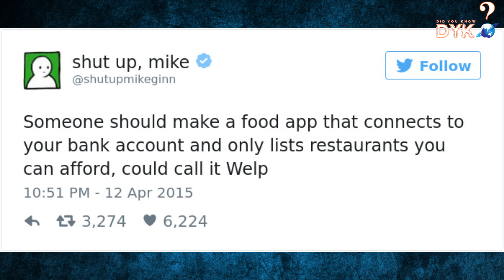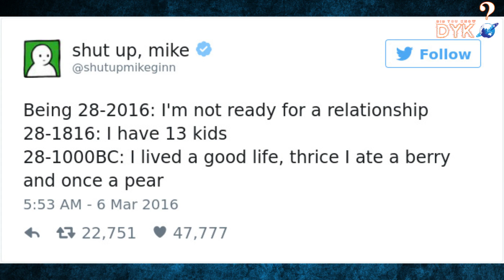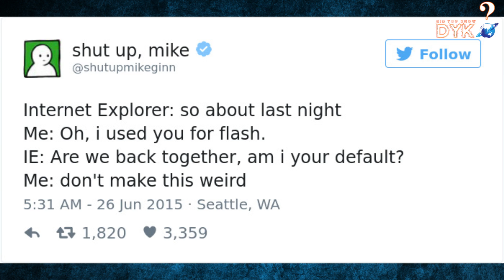20 Reasons Why “Shut Up, Mike” Is The Funniest Twitter Account Ever